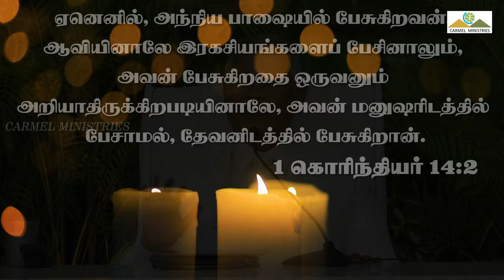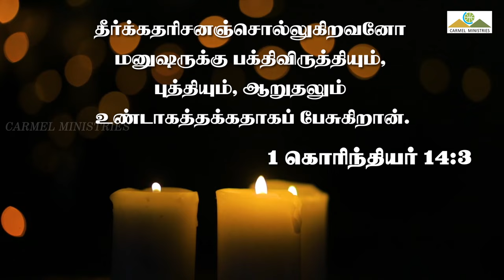பரிசுத்த ஆவி உங்களிடத்தில் வரும்போது ... P2 | Msg | Tam | Pr Robert Simon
அந்நிய பாஷை பேசுவத்தின் மூன்று நன்மைகள்
WHEN THE HOLY GHOST COMES UPON YOU ... P2 | பரிசுத்த ஆவி உங்களிடத்தில் வரும்போது ... P2 | Parisutha Aavi Ungalidathil Varumpothu ... P2 |

Message Title / தேவ செய்தி தலைப்பு: WHEN THE HOLY GHOST COMES UPON YOU ... P2 | பரிசுத்த ஆவி உங்களிடத்தில் வரும்போது ... P2 | Parisutha Aavi Ungalidathil Varumpothu ... P2 |

WHEN THE HOLY GHOST COMES UPON YOU ... P2 | பரிசுத்த ஆவி உங்களிடத்தில் வரும்போது ... P2 | Parisutha Aavi Ungalidathil Varumpothu ... P2 | தமிழ் தேவ செய்தி | முனைவர் இராபர்ட் சைமன் | கர்மேல் ஊழியங்கள் | Tamil Message | Pr. Robert Simon | Carmel Ministries

Our Address:
Carmel Christian Assembly
103, Brickkiln Road,